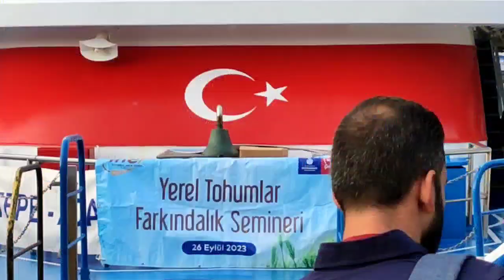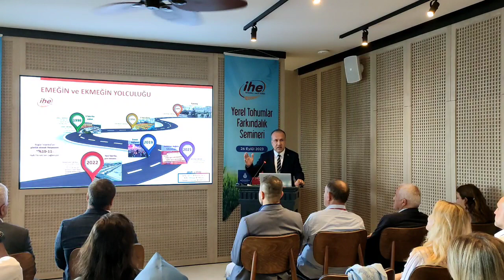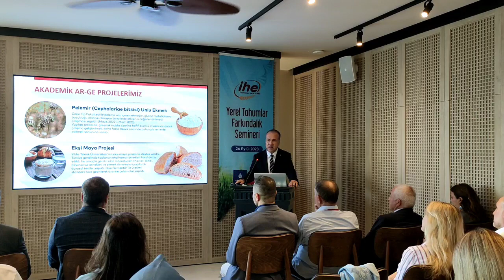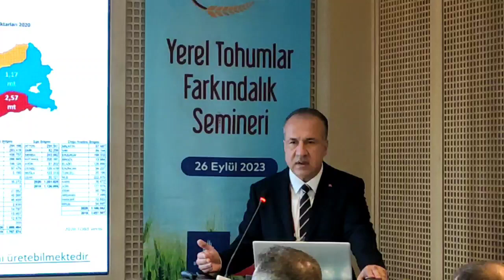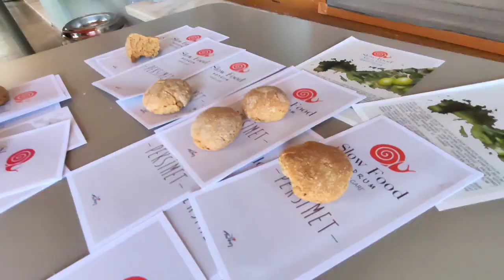İSTANBUL HALK EKMEK ATA BUĞDAYIN PEŞİNDE "YEREL TOHUMLAR FARKINDALIK SEMİNERİ" DÜZENLEDİ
İSTANBUL HALK EKMEK ATA BUĞDAYIN PEŞİNDE
 "YEREL TOHUMLAR FARKINDALIK SEMİNERİ" DÜZENLEDİ